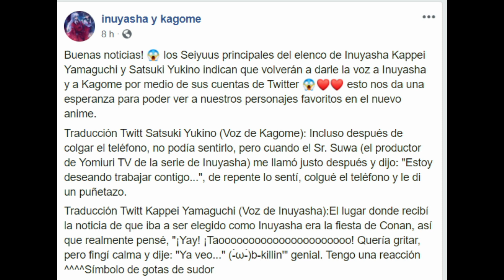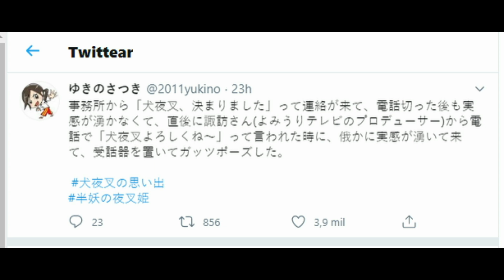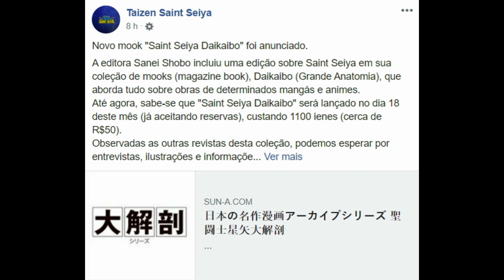Inuyasha e Kagome em Hanyou no Yashahime. Nova Enciclopédia de Saint Seiya?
Os Seiyuus de Inuaysha e Kagome usaram o twitter para nos dar uma dica sobre suas presenças em Hanyo no Yashahime. Também tivemos o anúncio de um novo produto de Cavaleiros do Zodíaco Saint Seiya. Confere o vídeo.

-SpiritFanfiction: Yugioh Universe